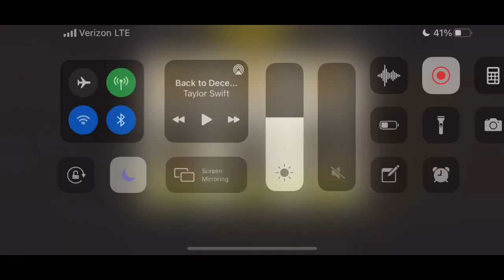Beach Life Round 78